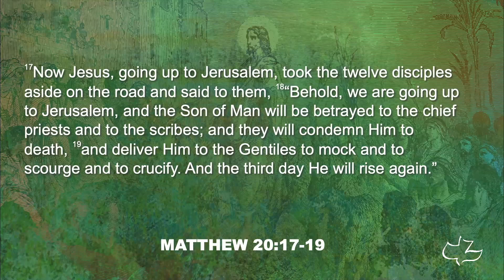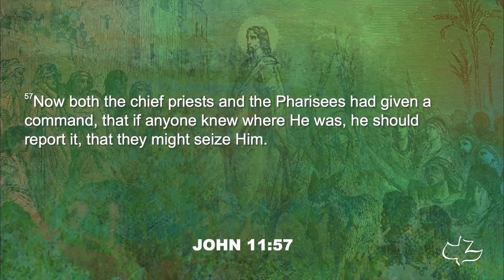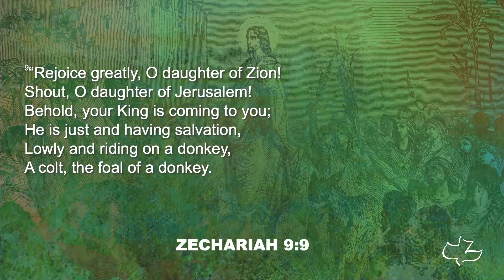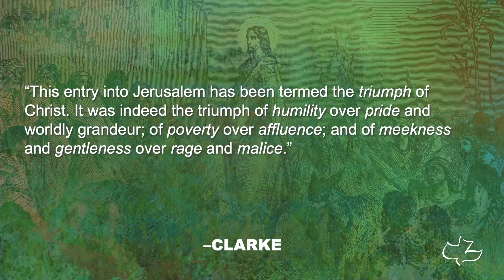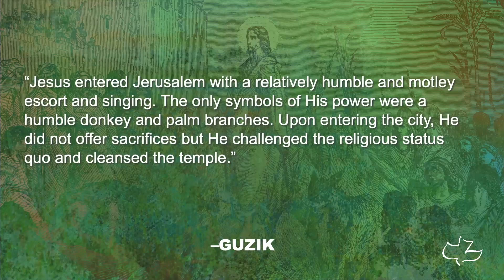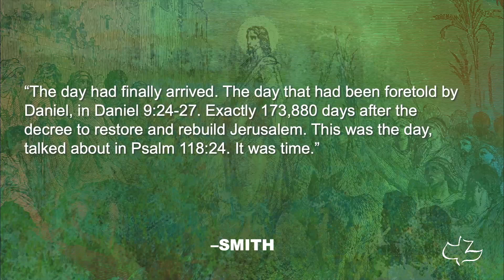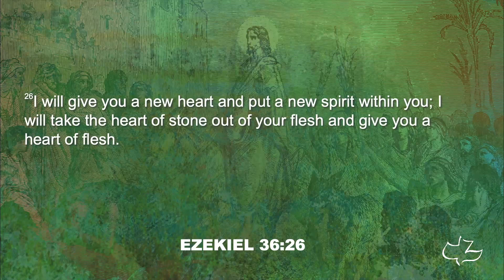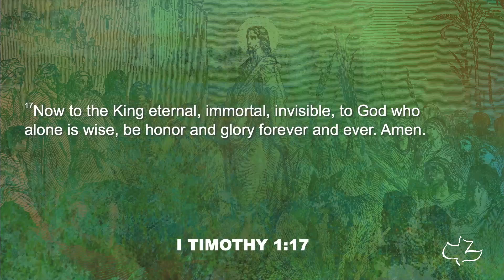The Triumphal Entry | Luke 19:28-44 | Bill Gehm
Join us as wee look at "The Triumphal Entry" this Easter season.